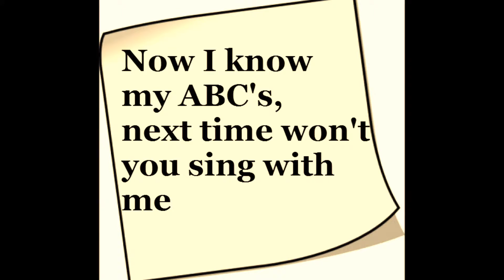alphabet A to Z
Learn alphabets (preschoolers)